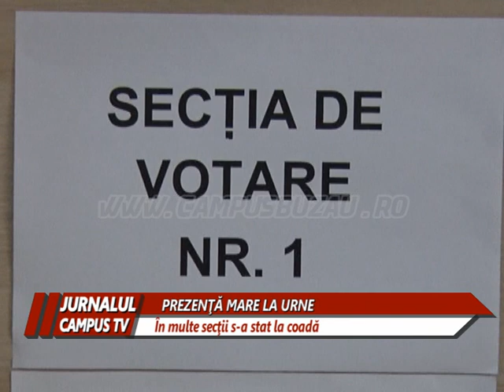PREZENTA MARE LA URNE